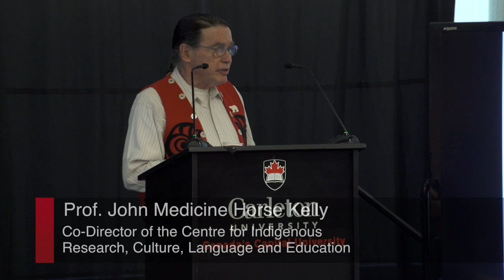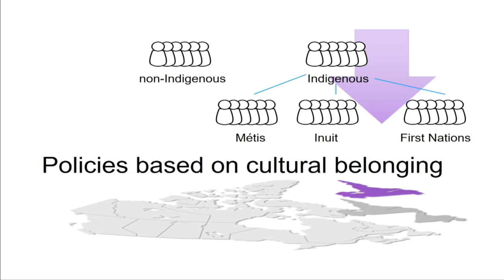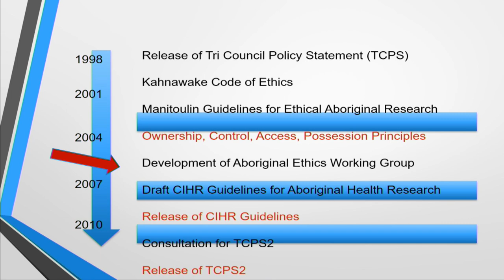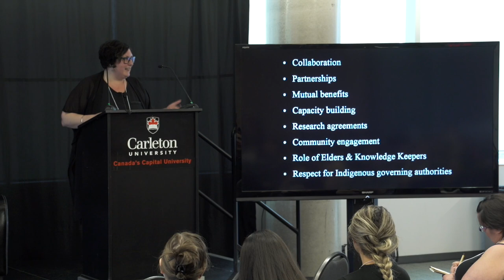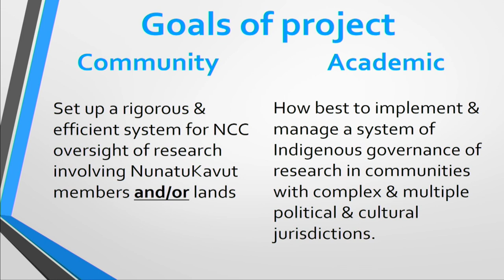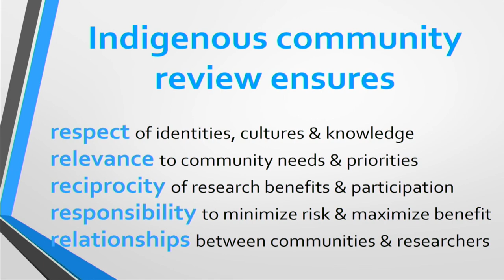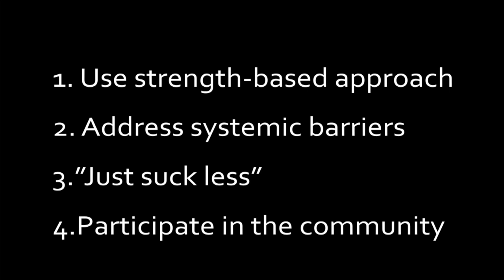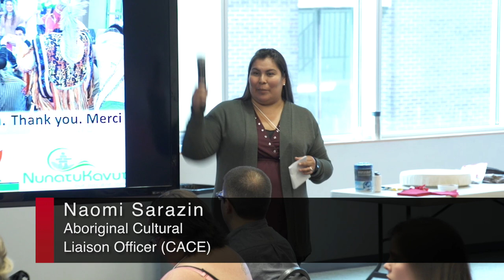CUIERIP 2017 Tues Keynote Speaker J Bull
Keynote Address
Julie Bull
Research is Relational: From Principles to practice in Reconciliation